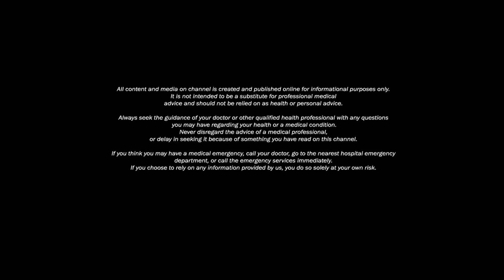गर्मी से राहत पाने के लिए पीते हैं गन्ने का जूस तो हो जाएंं सावधान, इससे हो सकती है बहुत बड़ी परेशानी